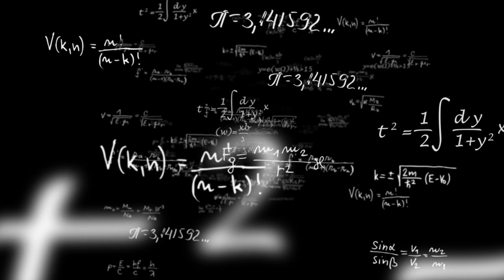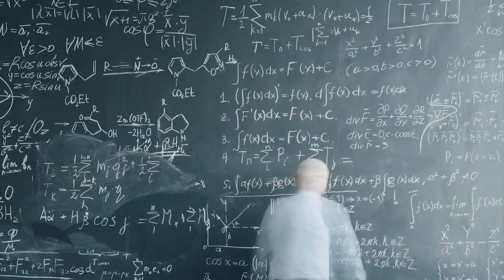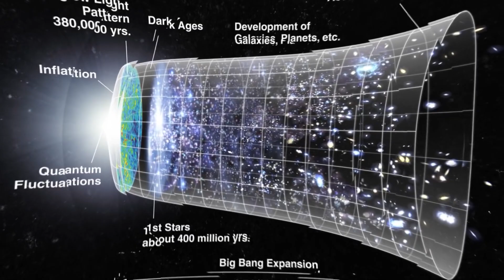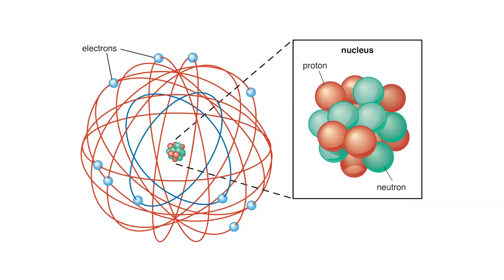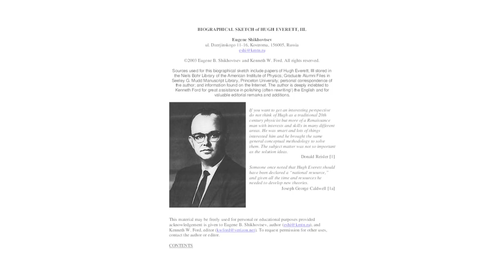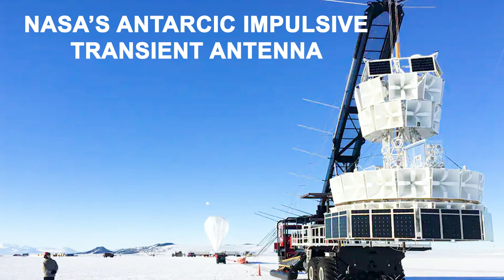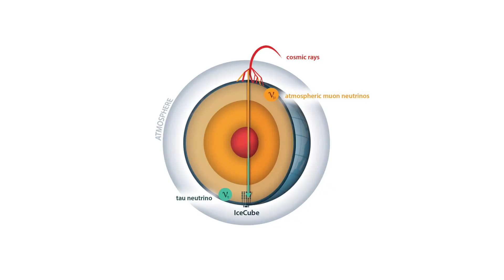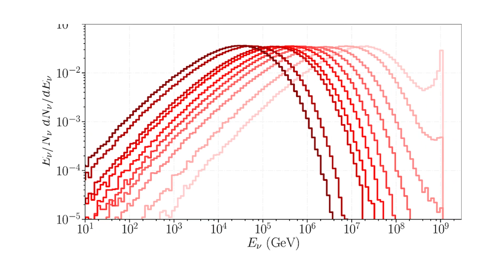Here's Why Parallel Worlds Probably Exist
Here's why parallel worlds probably exist! Some might consider parallel worlds one of those fascinating yet absurd products of science fiction. But that will likely change soon, as scientists might have some compelling evidence that parallel universes actually exist! Parallel dimensions, alternate universes, alternate realities, or the multiverse - just like in the Marvel Cinematic Universe! Parallel worlds come with different names but all these synonyms share one compelling concept. Does another version of yourself exist in the multiverse? What is the apeiron? Who is Hugh Everett and what does he have to do with all of this? What proof do NASA scientists have for the existence of parallel universes? Check it out in this video!

Credits: NASA